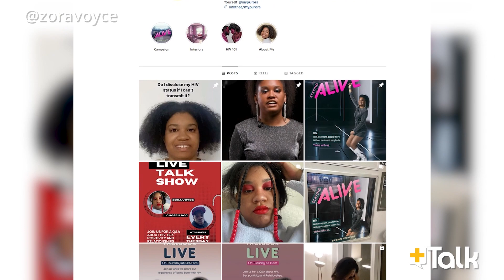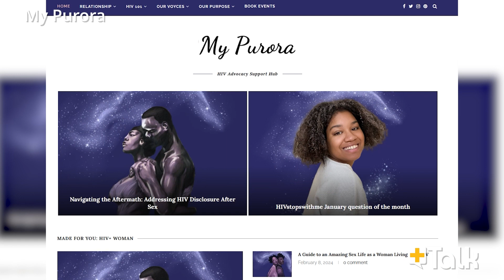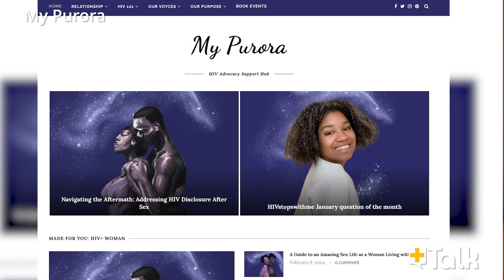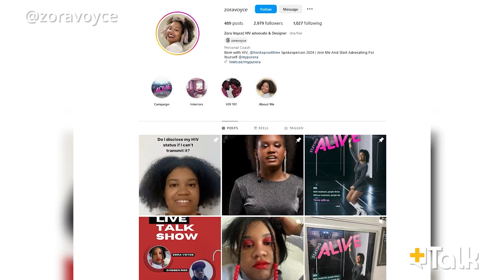+Talk: Zora Voyce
HIV Advocate, Zora Voyce joins PlusTalk to talk about misconceptions, UEqualsU and embracing her sexuality!